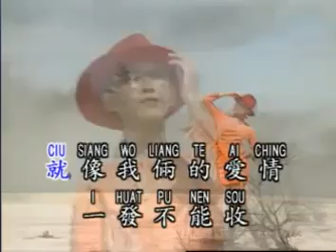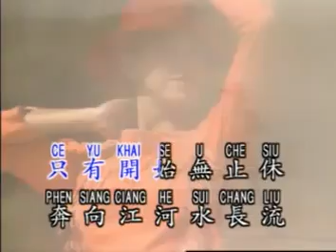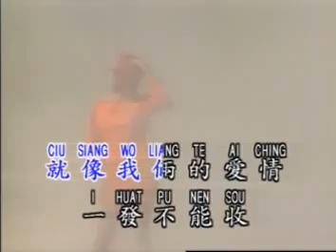Sui Chang Liu